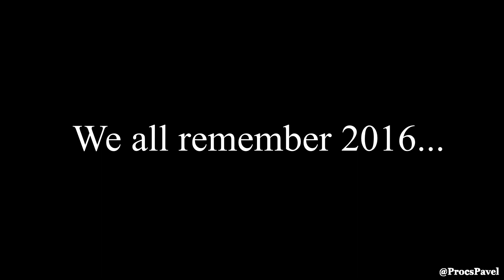BABYMETAL - The Queen did it again )